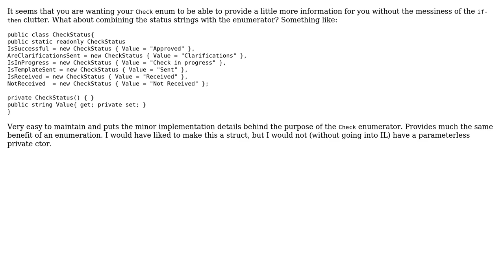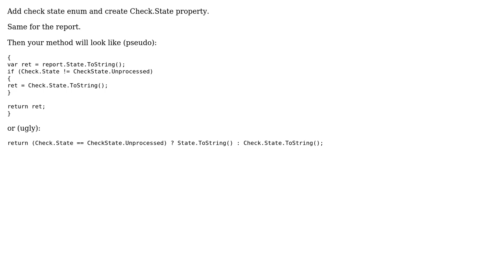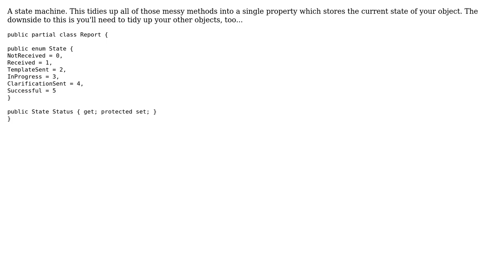Code Review: Refactoring a series of if-return statements. (4 Solutions!!)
Code Review: Refactoring a series of if-return statements

With thanks & praise to God, and with thanks to the many people who have made this project possible! | Content (except music & images) licensed under CC BY-SA | Music | Images & others | With thanks to user Sunny user S.L. Barth user rediVider user IAbstract user Arnis Lapsa user Ant and the Stack Exchange Network Trademarks are property of their respective owners. You are responsible for your own actions.